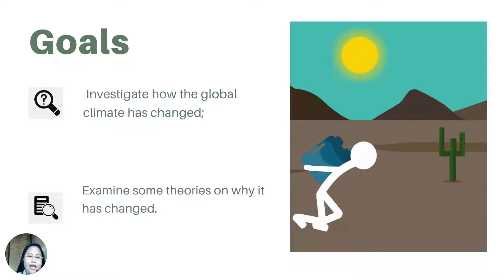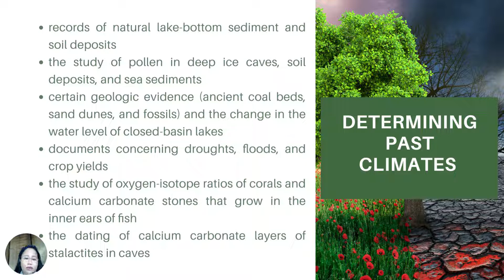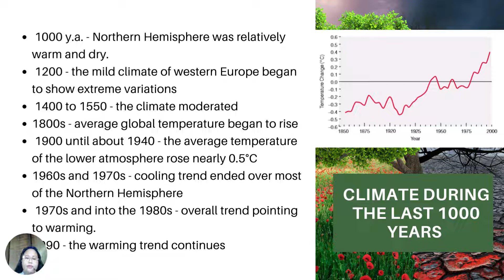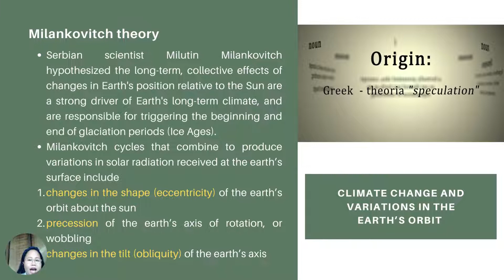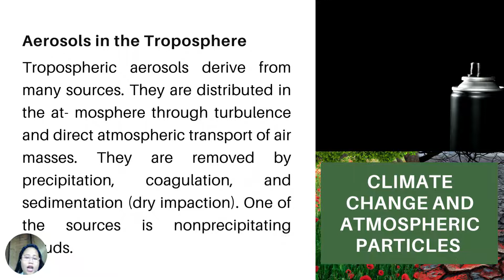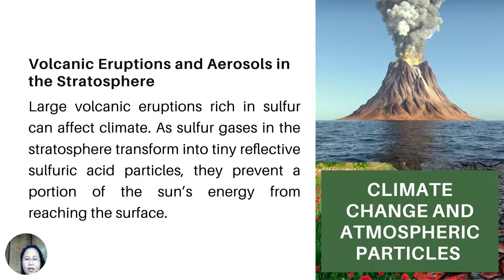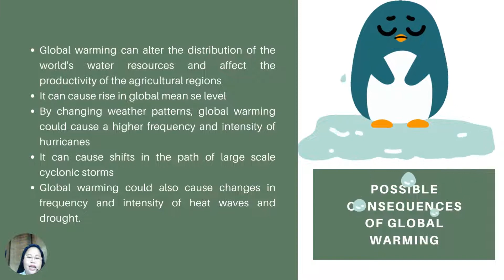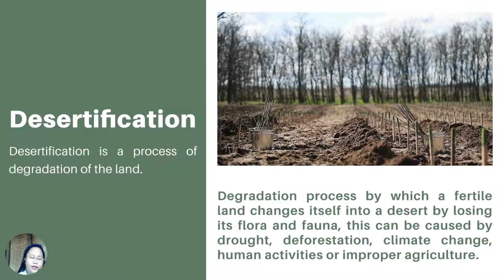Climate Change (Meteorology)